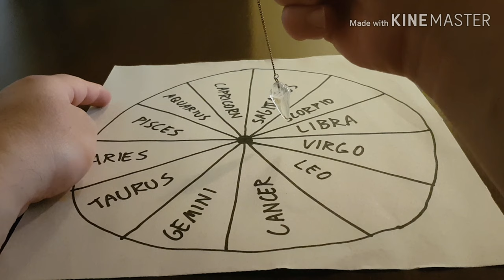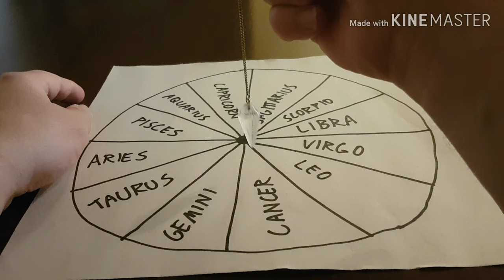An Introduction to Pendulum Dowsing - A Basic Lesson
For those interested in the art of pendulum dowsing, I have made this video. This covers the basic fundamentals on how to use them.